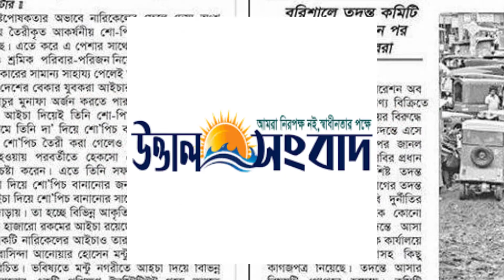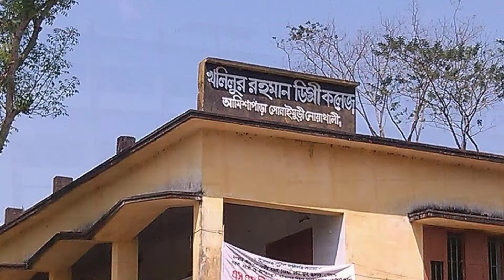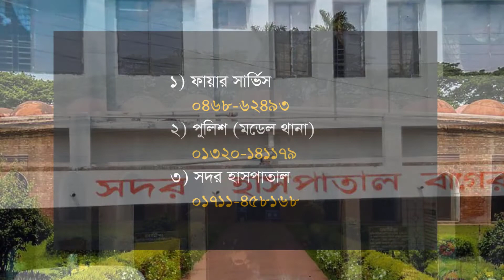বাগেরহাট জেলা সম্পর্কে জেনে রাখুন | Bagerhat District information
This video is about bagerhat district in bangladesh. Bagerhat district is a wonderful district in Khulna.

দক্ষিণ কন্ঠ
দক্ষিণ বাংলা
উত্তাল
বাগেরহাট দর্পন
বাগেরহাট বার্তা
বাগেরহাট জেলা
সুন্দরবনের করমজল
হিরণ পয়েন্ট
জিন্দা পীর মসজিদ
নয় গম্বুজ মসজিদ
মধুমতি নদী
পশুর নদী
হরিণঘাটা নদী
মোংলা নদী
দড়াটানা নদী
বগুরা নদী
বলেশ^র নদী
বাগেরহাট লোক সংস্কৃতি
সেমাই পিটা
রামপাল ডিগ্রি কলেজ
খলিলুর রহমান ডিগ্রি কলেজ
শরনখোলা ডিগ্রি কলেজ
মংলা কলেজ
সেন্ট পলস উচ্চ বিদ্যালয়
বাগেরহাট জেলা